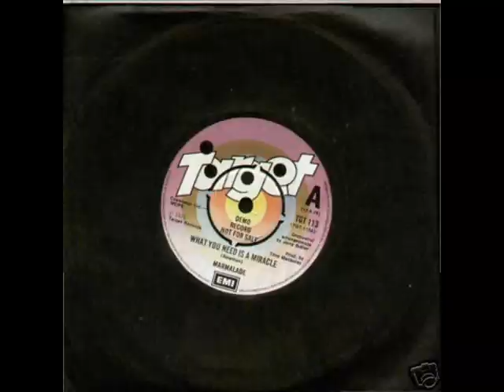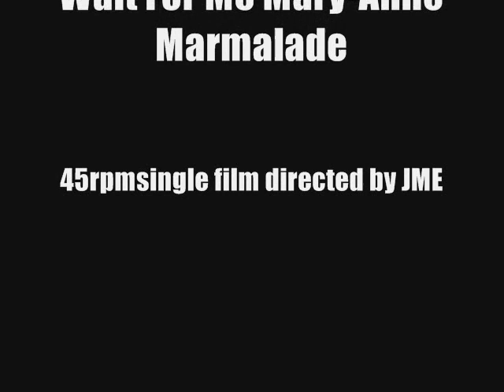Marmalade - Wait For Me Mary-Anne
UK chart singles -
Lovin' Things (1968) #6
Wait For Me Mary-Anne (1968) #30
Ob-La-Di, Ob-La-Da (1968) #1
Baby Make It Soon (1969) #9
Reflections of My Life (1969) #3(U.S. #10)
Rainbow(1970) #3 (U.S. #51 Pop, #7 Adult Contemporary)
My Little One (1971) #15
Cousin Norman (1971) #6
Back On The Road (1971) #35
Radancer (1972) #6
Falling Apart At The Seams (1976) — #9 (U.S. #49)